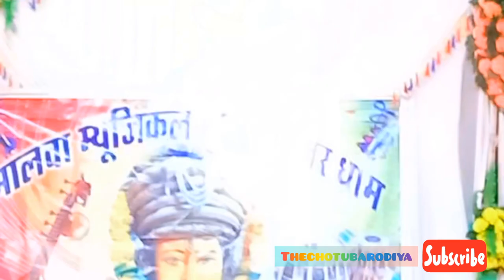हम तेरी रहा निहारे तू नील चड़कर आजा श्याम बाबा || Khatushyam Bhajan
king of barodiya
खाटूश्यामजी वाले भजन
खाटूश्यामजी
खाटूश्यामजी की न्यूज़
खाटूश्यामजी की ताजा खबर
खाटूश्यामजी वाले भजन dj
खाटूश्यामजी न्यूज़
खाटू श्याम की कथा कन्हैया मित्तल
खाटू श्याम की कथा भजन
खाटू श्याम की कथा लाइव
खाटू श्याम की कथा डाकिया जा रे
खाटू श्याम की कथा आल्हा
खाटू श्याम की कथा हारे का सहारा
खाटू श्याम की कथा दिखाएं
खाटू श्याम की कथा 2022
खाटू श्याम की कथा का भजन
खाटू श्याम की कथा आ जाए
खाटू श्याम की कथा शुरू से
खाटू श्याम की कथा कन्हैया मित्तल की आवाज में
खाटू श्याम की कथा लगाएं
खाटू श्याम की कथा संजो बघेल की आवाज में
खाटू श्याम
khatu shyam ji ke bhajan latest
khatu shyam aonla
khatu shyam ke bhajan
khatushyam temple
har gyaras par main hi aaun aisa na ho paye
har gyaras par main hi aaun aisa na ho paye status
har gyaras par main hi aaun aisa na ho paye whatsapp status
har gyaras par main hi aaun status
har gyaras par main hi aaye aisa na ho paye status
har gyaras par main hi aaun aisa na ho paye dj
har gyaras par main hi aaun aisa na ho paye ringtone
har gyaras par main hi aaye aisa na ho paye
har gyaras par main hi
thechotubarodya
thechotudhakad
khatu shyam superhit bhajan 2021
khatu shyam superhit bhajan kanhaiya mittal
khatu shyam superhit film
khatu shyam superhit bhajan sanjay mittal
shri shyam bhajan
shri shyam bhajan
श्री श्याम भजन
shri shyam bhajan 2022
shri shyam bhajan kanhaiya mittal
shri shyam bhajan live
shri shyam bhajan sanjay mittal
shri shyam bhajan status
shri shyam bhajan lakhbir singh lakkha
shri shyam bhajan new
shri shyam bhajan sandhya pariwar jaipur
shri shyam bhajan kanhiya mittal
shri shyam bhajan ganga channel
shri shyam bhajan latest
shri shyam bhajan dj
shri shyam chalisa
shri shyam baba bhajan
shri shyam song
shri shyam ladla parivar
shri shyam jagat live
shri shyam jagat
shri shyam ke bhajan
shri shyam aarti
shri shyam stuti
shri shyam baba ke bhajan
shri shyam bol
shri shyam ji ke bhajan
श्री श्याम भजन
khatu shyam aonla
khana wala episode taarak mehta ka ulta chashma
khatushyam temple
khatu shyam bhajan 2021
khatu shyam bhajan rajasthani dj song
hare ka sahara baba
hare ka sahara baba shyam
हारे का सहारा बाबा श्याम हमारा
hare ka sahara baba shyam hamara status
hare ka sahara baba shyam hamara song
hare ka sahara baba shyam hamara ringtone
hare ka sahara baba shyam hamara dj song
हारे का सहारा बाबा श्याम
hare ka sahara baba shyam hamara jaya kishori
hare ka sahara baba shyam hamara gana
hare ka sahara baba shyam hamara dj
हारे का सहारा बाबा श्याम हमारा भजन
hare ka sahara baba shyam hamara sanjay mittal
khatu shyam kahan se nikale
khatu shyam kahan se aaye hain
khatu shyam kahan se hai
khatu shyam ki train kahan se milegi
khatu shyam ka janm kahan se hua
khatu shyam ka nishan kahan se uthate hain
khatu shyam ki bus kahan se milegi
khatu shyam ki train kahan se jaati hai
khatu shyam ki murti kahan se laen
khatu shyam dj per
khatu shyam dj pickup
dj khatu shyam pickup song
khatu shyam ke dj par ke gana
khatu shyam dj song punjabi
khatu shyam ki aarti dj per
dj par khatu shyam bhajan
हरे का सहारा बाबा श्याम हमारा
हरे का सहारा बाबा श्याम
हरे का सहारा बाबा श्याम हमारा भजन
हरे का सहारा बाबा खाटू श्याम हमारा
हरे का सहारा बाबा श्याम हमारा रिंगटोन
हरे का सहारा बाबा श्याम हमारा स्टेटस
हरे का सहारा बाबा श्याम हमारा गाना
हरे का सहारा बाबा श्याम हमारा डीजे
हरे का सहारा बाबा श्याम हमारा डीजे सॉन्ग
हरे का सहारा बाबा श्याम हमारा है
हरे का सहारा बाबा
हरे का सहारा बाबा खाटू श्याम हमारा भजन